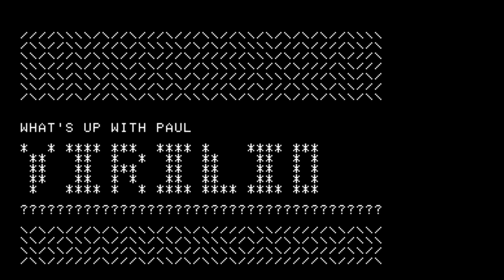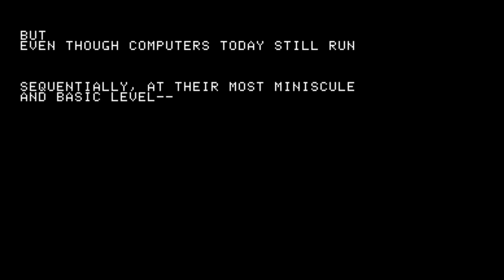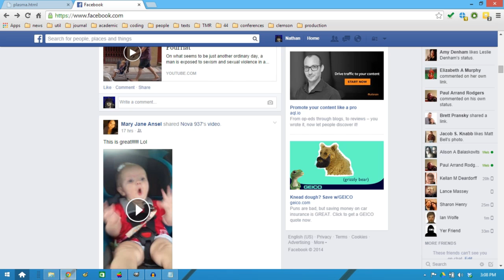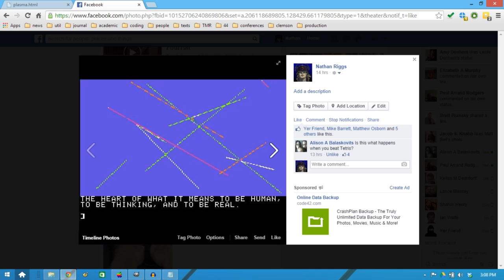What's up with Paul Virilio?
A BASIC reflection on the thought and work of Paul Virilio. Bad pun intended.